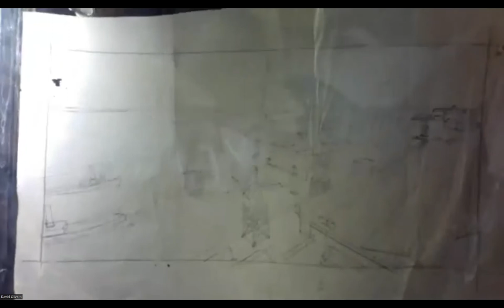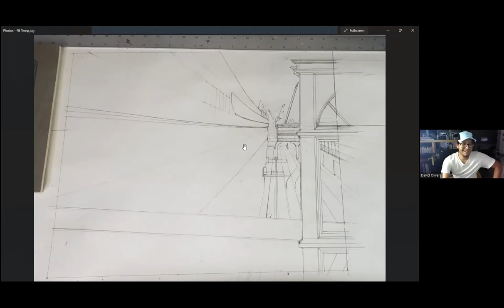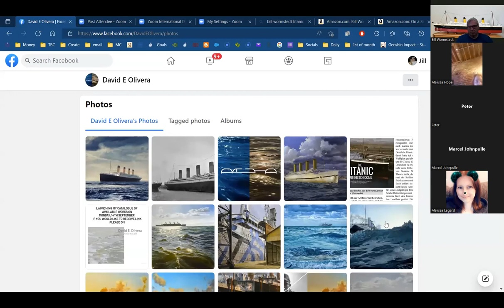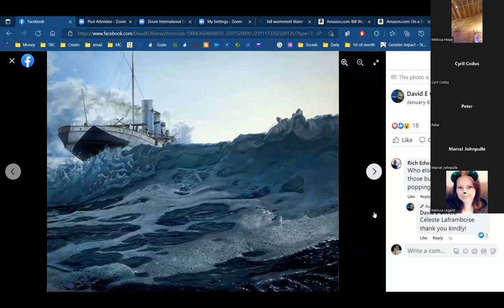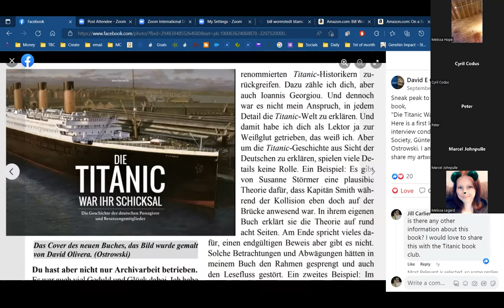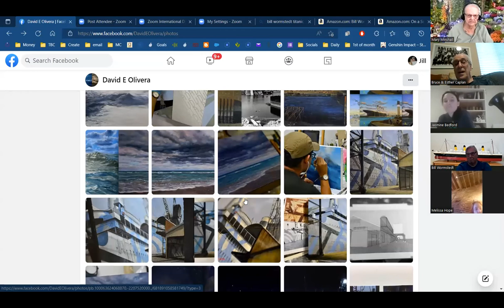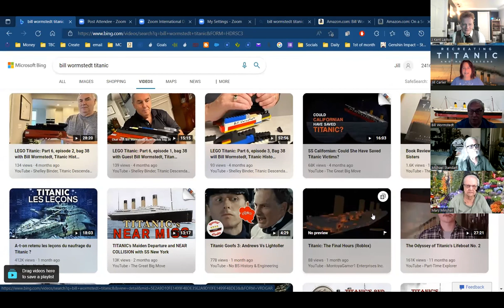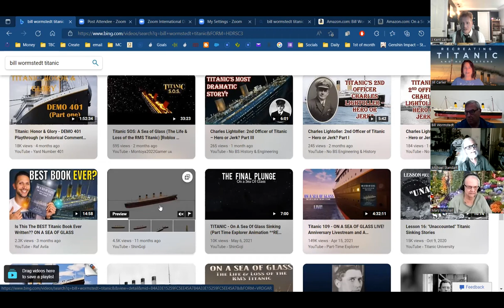"Recreating Titanic & Her Sisters: A Visual History"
We had a great meeting with authors J. Kent Layton, Bill Wormstedt as well as two of the artists from the book, David Olivera and Cyril Codus!   (We decided to leave the pre-meeting conversation in, thought you might enjoy it!)

Meeting attendees were J. Kent Layton & Bill Wormstedt (co-authors of this month's book. Missing is Tad Fitch, who we hope to get at a later date), Jill Carlier (Titanic Book Club Founder), Terri Bey (book club admin), David Olivera (David E Olivera on Facebook) & Cyril Codus (both have featured art in the book), and members Khadi Madama, Michael Standart, Jasmine Bedford (@Titanic.era on Instagram), Mary Minshall, Bruce Caplan (author), Marcel Johnpulle, Melissa Hope, Melissa Legard, Riley Harder and a new member, Peter!  (Ken Marschall was also there in spirit, as we all love his work so much!)

You can join the Facebook group for The Titanic Book Club

The book that was mentioned, "Those Brave Fellows" by George Behe, can be purchased

We also recommend "On A Sea of Glass" by the same authors